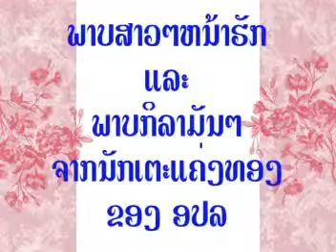SASS vs SSO 2